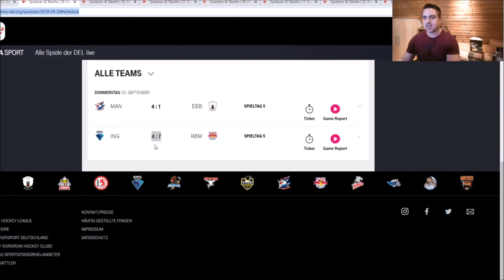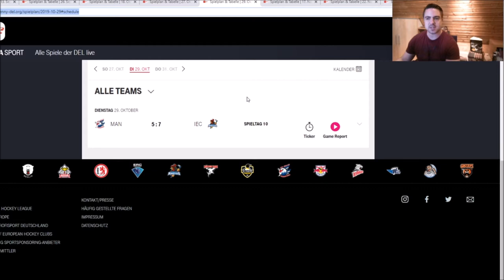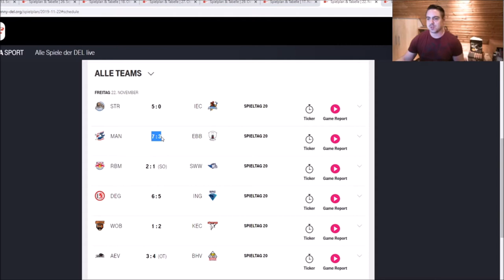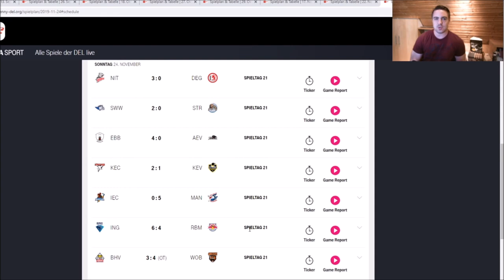Die Tor-reichsten Spiele der DEL Saison 2019/20!!!!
*okay Tonquali is leider nich so gut / laut geworden wie ich wollte. Pt. 2 dann eventuell ohne Musik oder zumindest besser abgemischt.

Es gab in der gesamten Saison 2019/20  19 Spiele mit 10 oder mehr Toren!
Hier ist Part 1 mit den ersten 10 Partien ;)

Mir gehören keine Rechte an Bild und Ton!
Ihr könnt jedes Spiel der DEL live und in HD verfolgen über
Copyright geht somit an die Telekom, bzw Magenta Sport.
Das Video dient lediglich zu Informationszwecken.

Wenn ihr mich und meinen Channel mit einer kleinen Spende / Donation unterstützen wollt, könnt ihr das hier gerne tun
Natürlich absolut KEIN Muss!!! Ich erstelle Eishockey Inhalte in erster Linie aus Spaß und Liebe zum Eishockey Sport! ;)